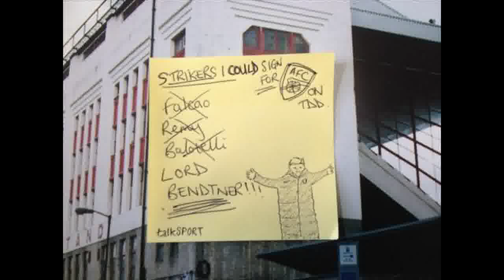Arsene Wenger's striker transfer plans revealed Secret shortlist written on Postit note